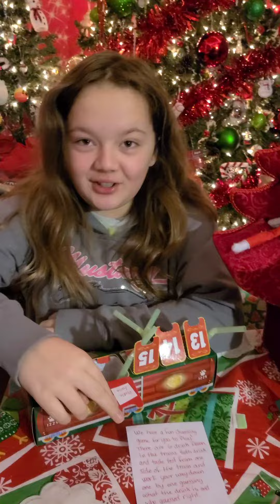Elf on the Shelf Day 20 The Elfs got us with The Mystery Drink Guessing Game